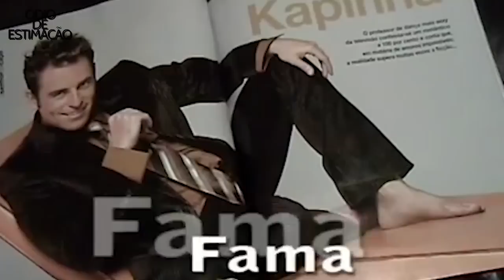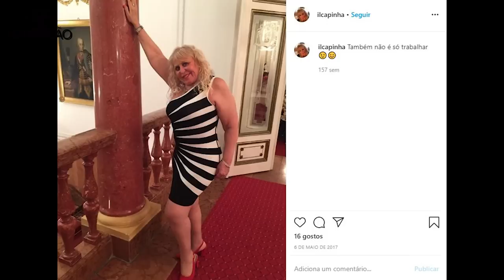ÓDIO DE ESTIMAÇÃO - KAPINHA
Nota: Os direitos de imagem dos clips utilizados neste vídeo pertencem em exclusivo ao canais de YouTube e de TV correspondentes